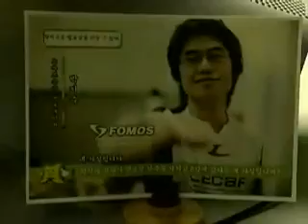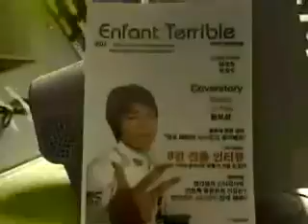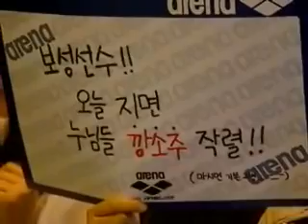Arena MSL 20080607 13r 1b 박지수VS염보성